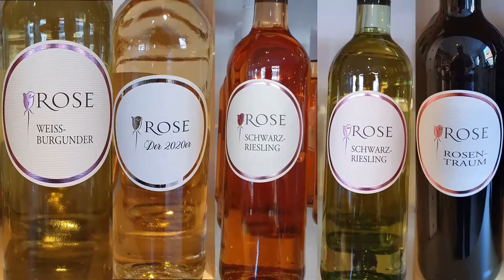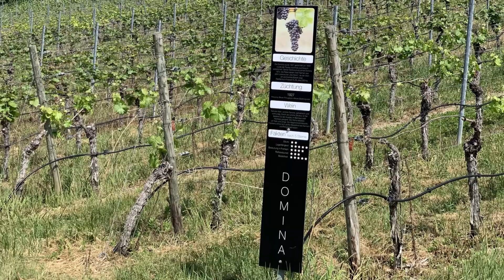Blauer Zweigelt vom Weingut - Hotel - Gastwirtschaft Rose Volkach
Die Weinregion Volkach:
Volkach ist der Hauptort der Stadt Volkach im unterfränkischen Landkreis Kitzingen in Bayern. Er bildet heute, als einwohnerreichster und größter Ortsteil, den Mittelpunkt der politischen Gemeinde Volkach. Zur Stadt wurde Volkach bereits im 13. Jahrhundert. Zunächst war es der wichtigste Ort in der mittelalterlichen Grafschaft Castell, ehe es Teil des Hochstifts Würzburg wurde. Bereits in der Vergangenheit war Volkach einer der Verwaltungsmittelpunkte am Maindreieck.
Die Stadt liegt an der sogenannten Volkacher Mainschleife, die als größte Flussmäanderlandschaft Bayerns zum Landschafts- und Naturschutzgebiet erklärt wurde. Kulturhistorisch ist die Mainschleife vom Weinbau geprägt. Volkach war im Mittelalter ein wichtiger Weinhandelsort im Anbaugebiet Franken und die Bevölkerung betrieb selbst Weinanbau. Heute werden die Volkacher Erzeugnisse unter dem Lagenamen Volkacher Ratsherr vermarktet.
Neben dem Weinbau zieht heute vor allem die erhaltene Altstadt Touristen an. Die Stadt wurde bereits in den 1970er Jahren von der bayerischen Regierung zum staatlich anerkannten Erholungsort erklärt. In Volkach ist heute die Deutsche Akademie für Kinder- und Jugendliteratur angesiedelt, daneben ist die Stadt Sitz einer Verwaltungsgemeinschaft. Die Stadt Volkach ist zweitgrößte Gemeinde im Landkreis Kitzingen.

Weingut Rose - Der Winzer über sich selbst:
Die sonnenverwöhnte Mainschleife ist berühmt für ihre Weinlagen und die kräftigen Frankenweine, die auf den Muschelkalkhängen gedeihen. Wein, Sekt und gesunde Säfte stammen aus dem familieneigenen Weingut. Jeden Schoppen, den Sie bei uns im Gasthof genießen, haben wir selbst gekeltert. Unsere Weine werden in den Traditionslagen Volkacher Ratsherr, direkt unter der Wallfahrtskirche Maria im Weingarten, angebaut und gelesen.
Neben den klassischen Franken wie Silvaner oder der feinen roten Domina hat unser Weingut auch Exoten wie den Blauen Zweigelt zu bieten, beispielsweise Bacchus, Müller-Thurgau, Weißburgunder und Riesling.
In unserer Vinothek können Sie nach Herzenslust probieren, um Ihren persönlichen Lieblingsfranken zu finden und mit nach Hause zu nehmen. Für alle mit noch mehr Wissensdurst bieten wir fachkundige Weinproben von 10 bis 40 Teilnehmern an.
Abgerundet wird unser Angebot durch edle Brände, allesamt destilliert aus Äpfeln, Birnen, Zwetschgen und Mirabellen unserer fränkischen Heimat. Ein glorreicher Abschluss für jedes fränkische Festmahl.

Blauer Zweigelt:
Zweigelt ist eine Rotweinsorte. Sie heißt auch Blauer Zweigelt, Rotburger oder Zweigeltrebe. Die Sorte, eine Neuzüchtung aus zwei österreichischen autochthonen Rebsorten, ist mittlerweile die am meisten verbreitete Rotweinsorte in Österreich.
Der Zweigelt ist eine österreichische Neuzüchtung aus dem Jahr 1922 von Friedrich Zweigelt (1888–1964), dem späteren Direktor der Höheren Bundeslehr- und Bundesversuchsstation für Wein-, Obst- und Gartenbau (1938–1945), aus St. Laurent und Blaufränkisch.
Bereits in den 1950er-Jahren erkannte Lenz Moser die Eignung der Sorte „St. Laurent
* Blaufränkisch“ für die Erziehungsform der Hochkultur und bemühte sich fortan um eine Benennung nach ihrem Züchter, Friedrich Zweigelt, da er die Bezeichnung „St. Laurent * Blaufränkisch“ als zu lang erachtete. Bereits 1958 hatte der „Prozess der Namensgebung ein Stadium erreicht, in dem er nicht mehr aufzuhalten war.“
Die offizielle Bezeichnung „Zweigeltrebe Blau“ tauchte erstmals 1972 in dem damals neuen Rebsortenverzeichnis für Qualitätsweine auf. 1978 wurde der Sortenname abgeändert in „Blauer Zweigelt“ und das Synonym „Rotburger“ geschaffen. Damit sollte die gemeinsame Herkunft der Neuzüchtungen Blauburger, Goldburger und Rotburger/Blauer Zweigelt herausgestellt werden. Die weit verbreitete Behauptung, Friedrich Zweigelt selbst hätte seine Neuzüchtung „Rotburger“ genannt, lässt sich nicht belegen.

Weingasthof Rose
Oberer Markt 7
97332 Volkach

Weinhotel Rose
Dimbacher Straße 1
97332 Volkach

The wine enthusiast

Quelle:
Weingut / Hotel / Vinothek Rose
Wikipedia:

#45-22-V-6